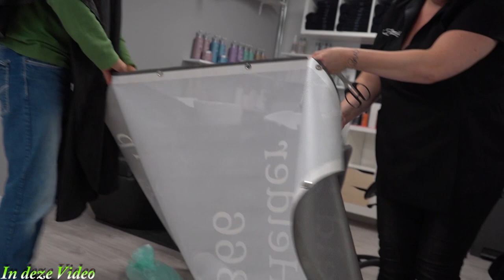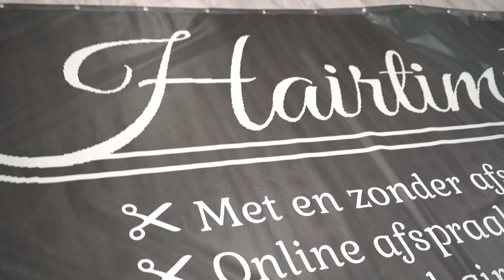De Man van de eigenaresse word onder handen genomen | Drama sensatie met Miles | Ik zit op de Stoel